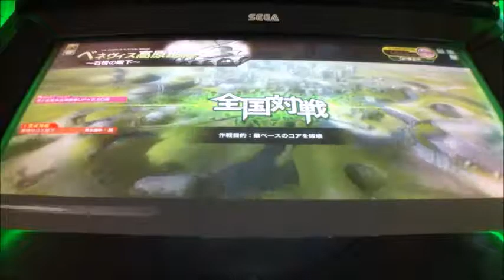ボーダーブレイクX ZERO vol.892